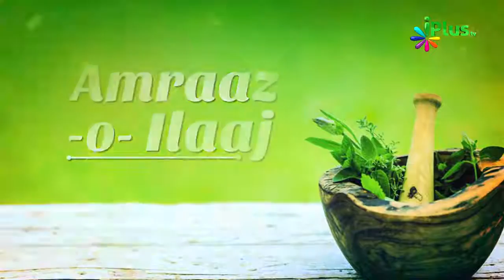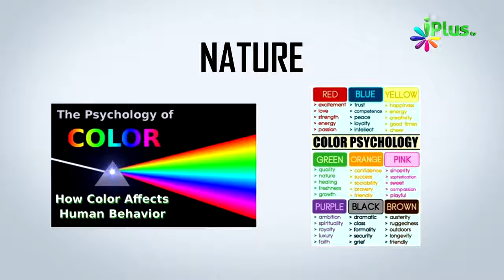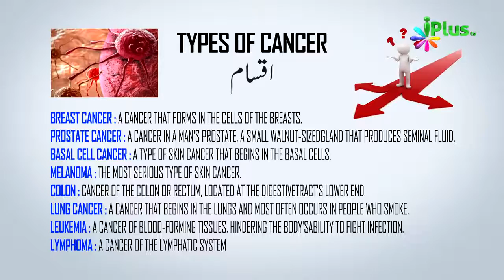Cancer Treatment , Causes & Symptoms By Dr. Yasir Arafath - Amraaz o ilaaj - iPlus TV